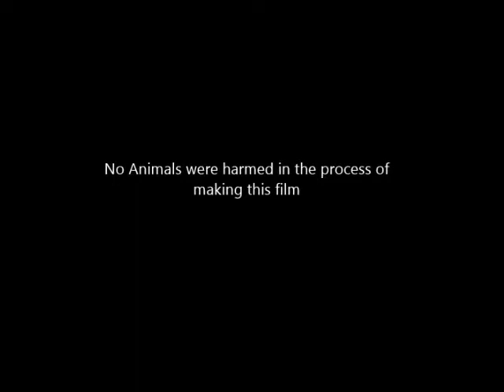9th Grade Gangsta by Max Scheibling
School Movie